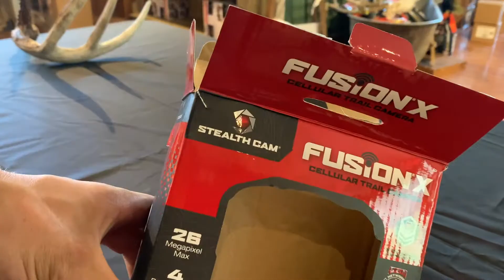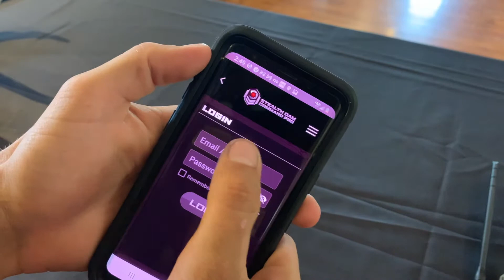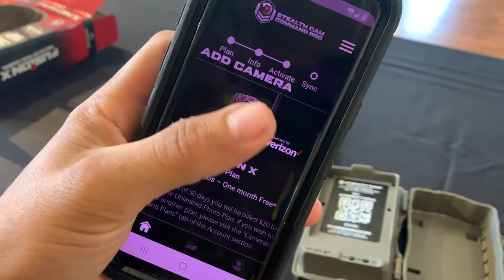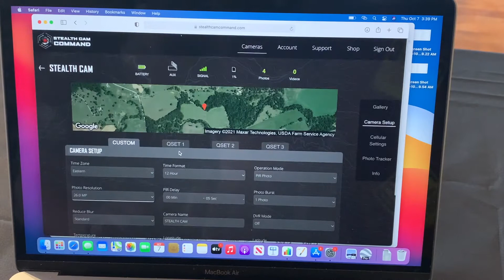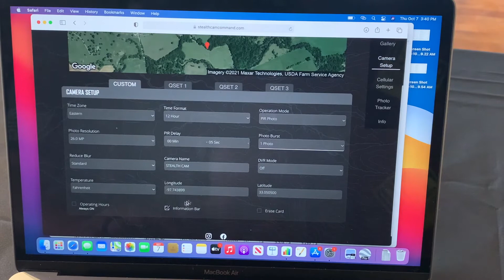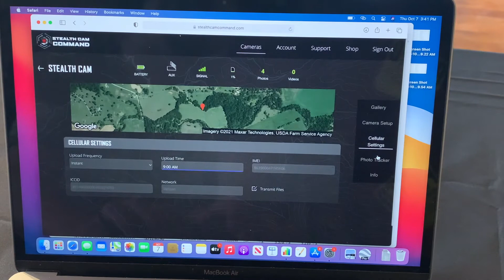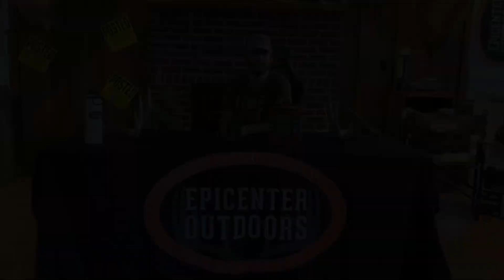Stealth Cam Fusion X Cell Cam Unboxing / Set up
In this video, I go over the new Stealth Cam Fusion X cell camera, I go through the process of setting up your physical camera as well as going through the settings to make sure your camera is set up correctly. If you have any questions about these cams or any other stealth cam wireless cellular cameras I can help. If you would like to order one give me a call or shoot me a text.

Facebook & Instagram: Epicenter Outdoors

Joshua 1:9